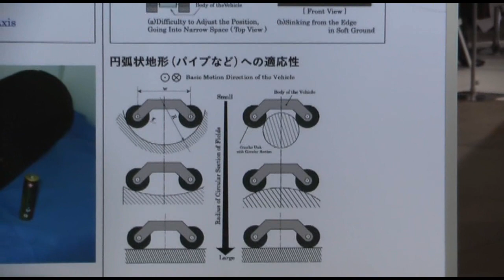【宙博2009】大阪大学大学院工学研究科「Omni－Crawler」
RBB TODAY
　宙博2009の会場ではロボットの展示も多数見られた。大阪大学大学院工学研究科は横方向移動可能な円形断面クローラー「Omni－Crawler」をデモしていた。